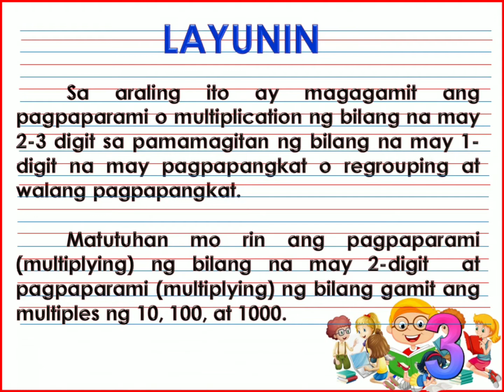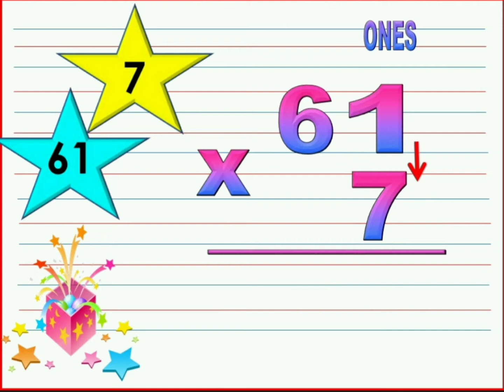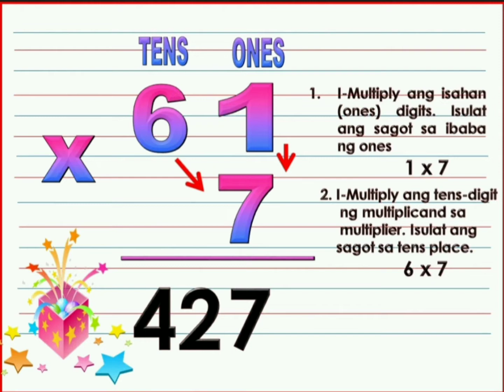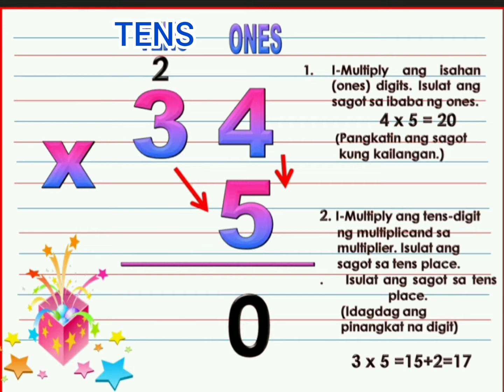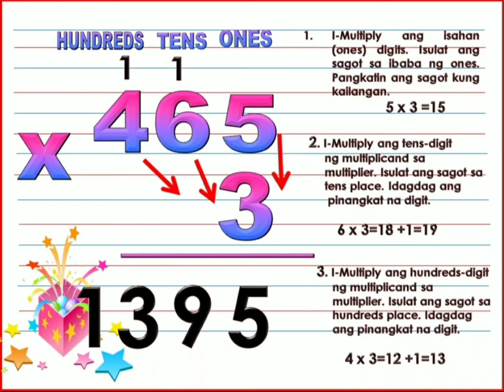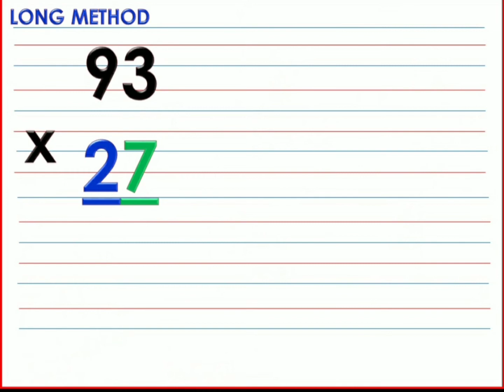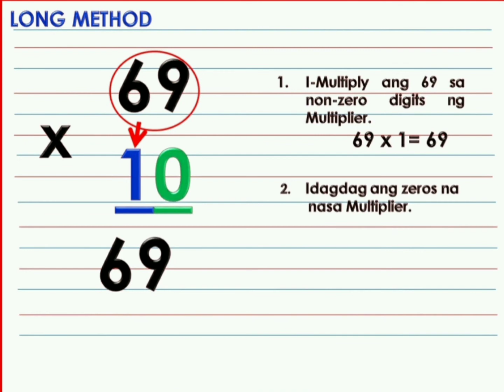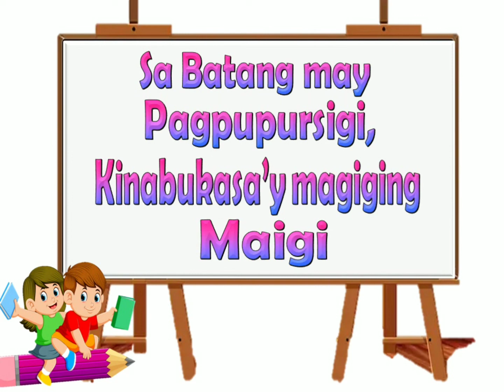Math 3: Pagpaparami ng Bilang (Multiplication of Numbers): PINADALING PARAAN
Ang bidyong ito ay makakatulong sa pagpapaunlad ng kasanayan ng bawat mag-aaral sa Pagpaparami ng Bilang (Multiplication) sa pinadaling paraan.